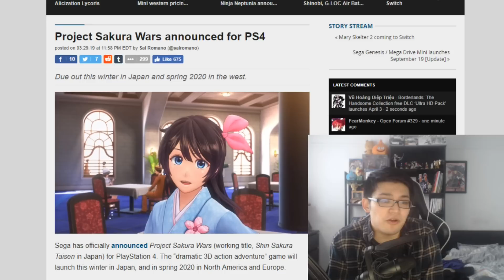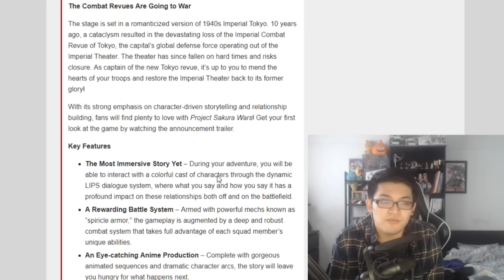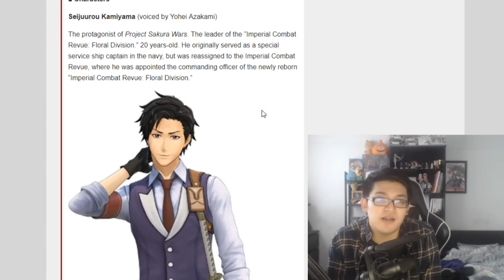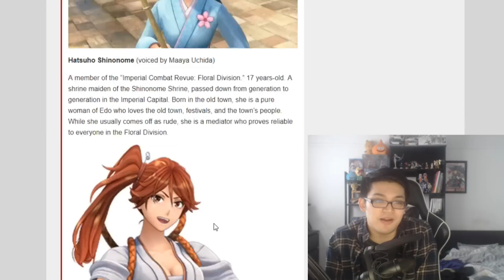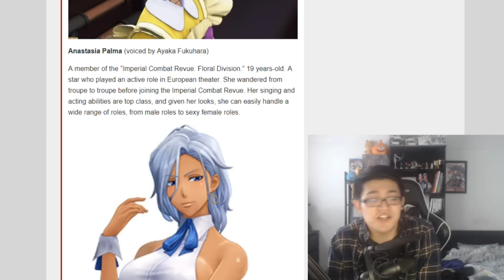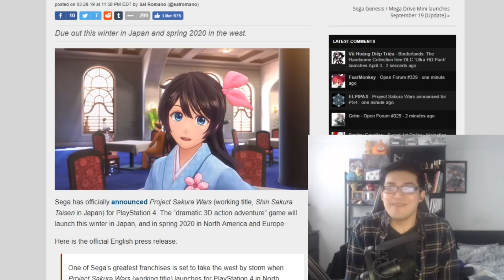KITA REACTS: New Sakura Wars (Shin Sakura Taisen) Reveal Trailer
Partnered with
Curse: UNION for GAMERS
Card Arena